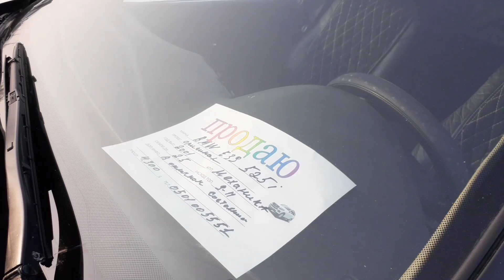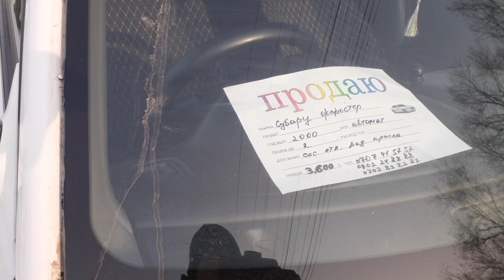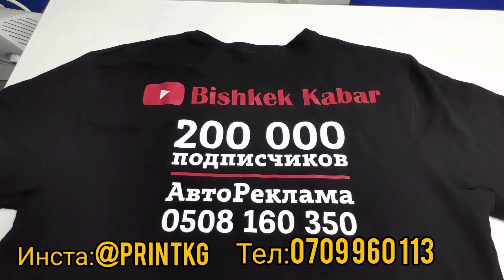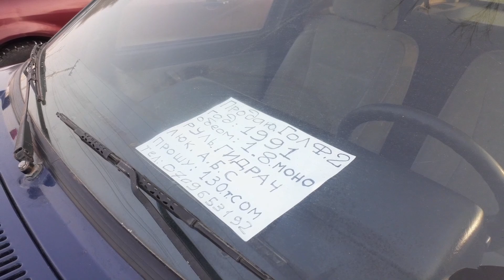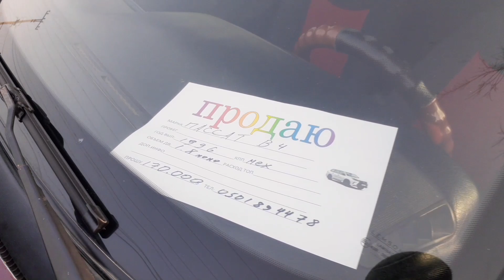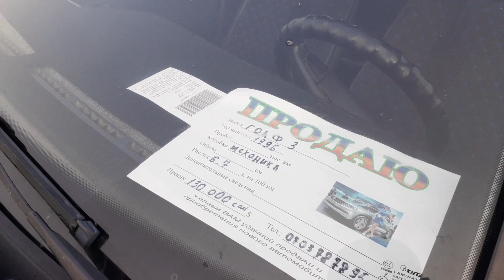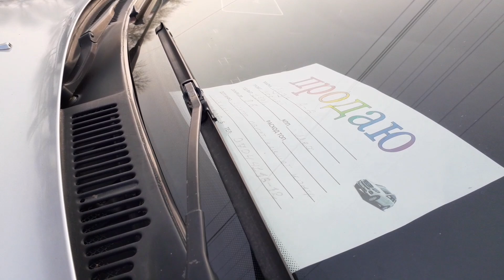Авторынок Бишкек👍||21.11.20||НЕМЕЦ УНААЛАРЫ/МЕРС/БМВ/АУДИ/ГОЛЬФ/ПАССАТ/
Каналга жазыгыла достор!